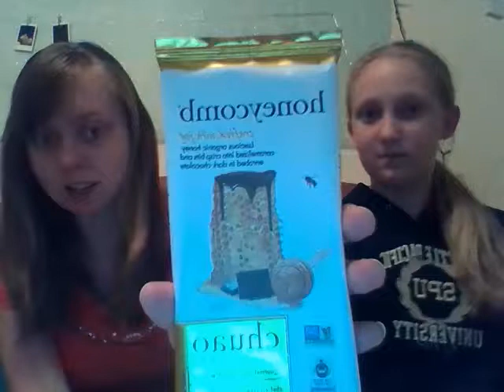Chocolate test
We went down to the store and bought new and unusual flavors of chocolate. Watch us try them.